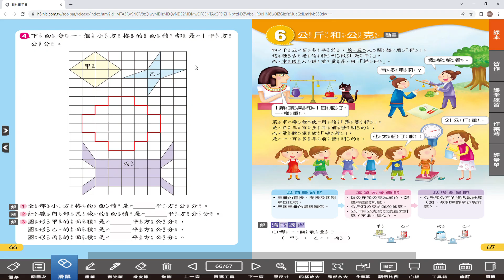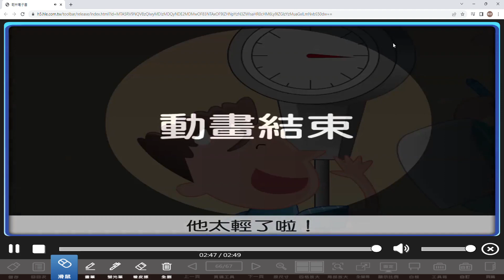翰林 - 秤的由來